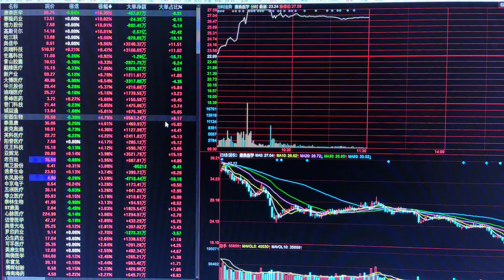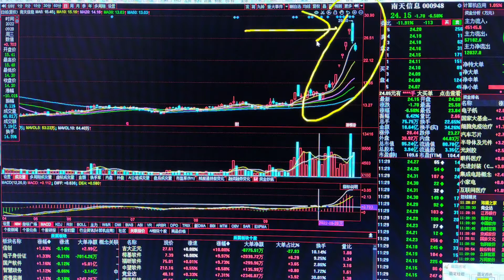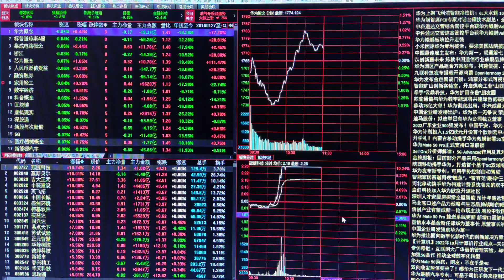A股能不能抄底？三大指数探底回升，新一轮核心在哪里